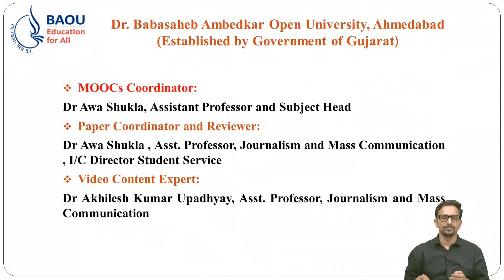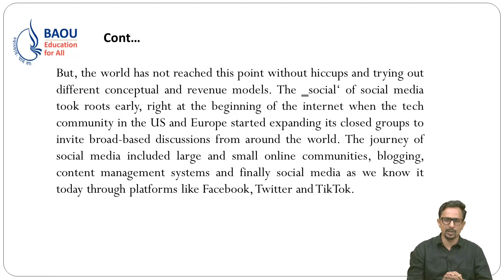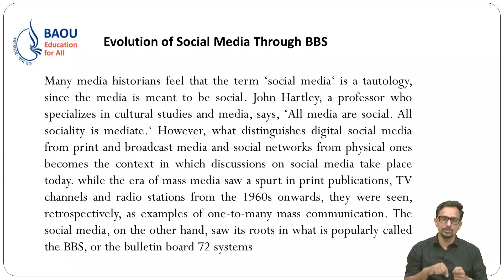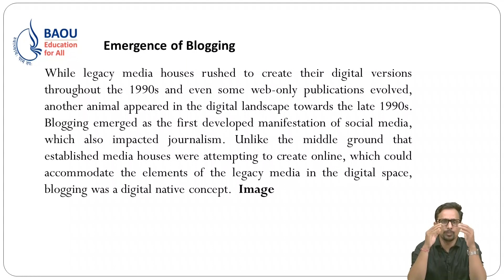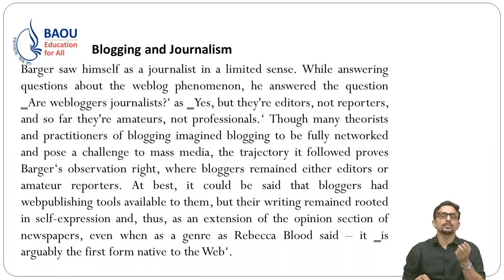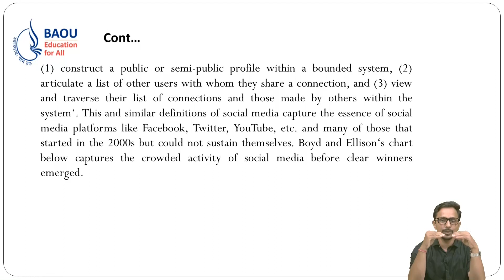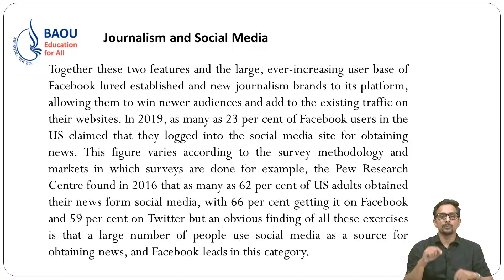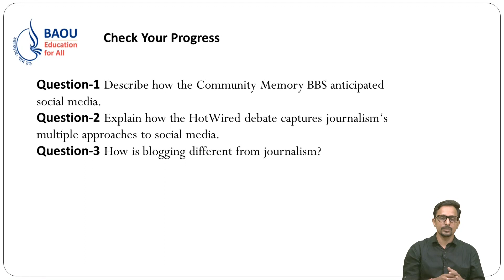MJMC Paper:-06 Unit -05 Social Media Blogging and Journalism